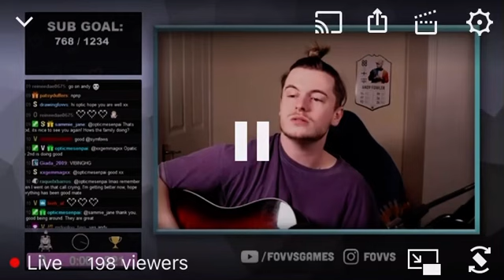Andy Fowler - eye of the tiger by Survivor (cover)